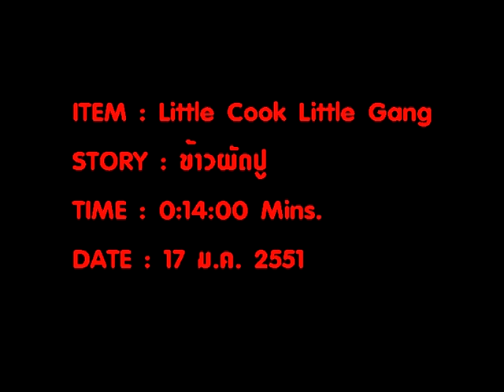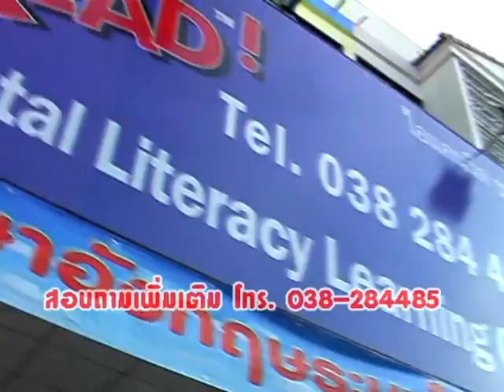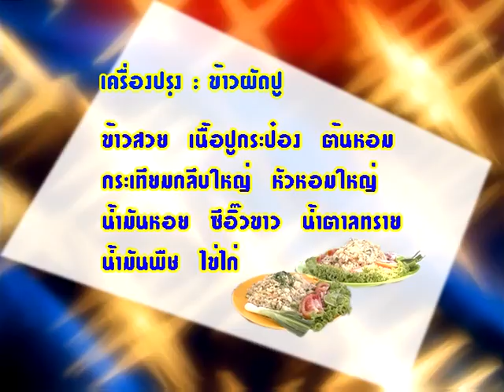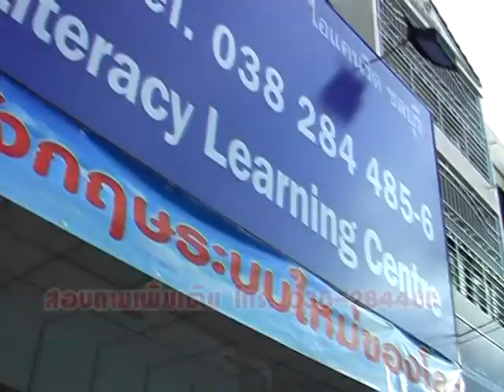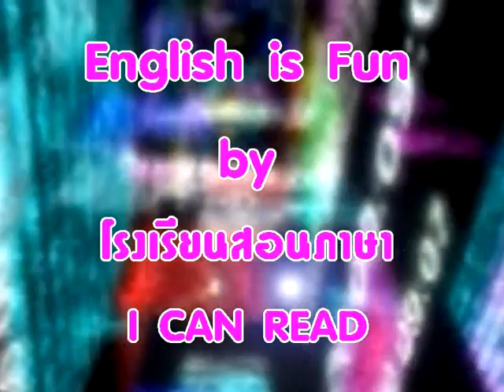ข้าวผัดปู รายการเด็กทำอาหาร เด็กแข่งกันทำอาหาร พร้อมเรียนรู้ศัพท์ภาษาอังกฤษ Children cook food TV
ข้าวผัดปู รายการชวนเด็กทำอาหาร เด็กแข่งกันทำอาหาร พร้อมเรียนรู้ศัพท์ภาษาอังกฤษ Children cook food
เวลา0:14:00 Mins 17 ม.ค.2551